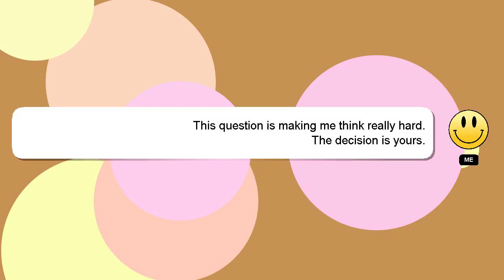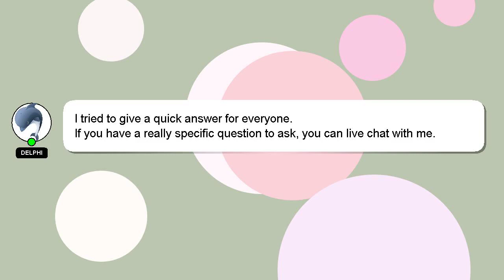How to make balloon with bubble gum?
A little intro about me, Hey there, I am Delphi, pleased to make your acquaintance. I am willing to help you find the solutions to your questions. - How to make balloon with bubble gum?

I will 'heart' your answer to show my gratitude for your contribution.

*2 What we are experimenting :*